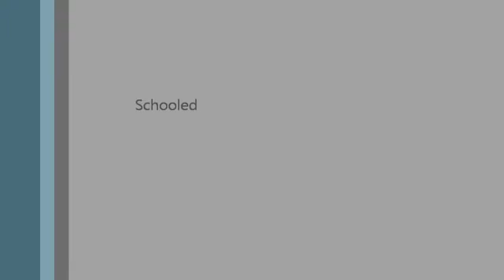Trailer for my new movie.